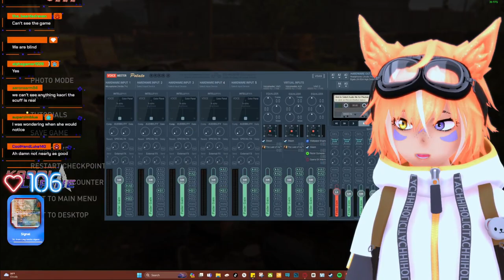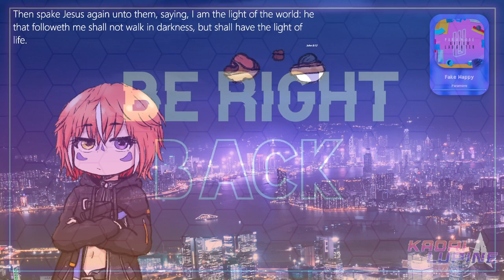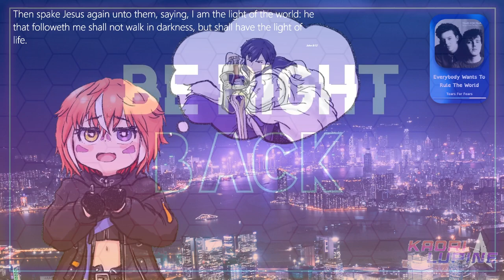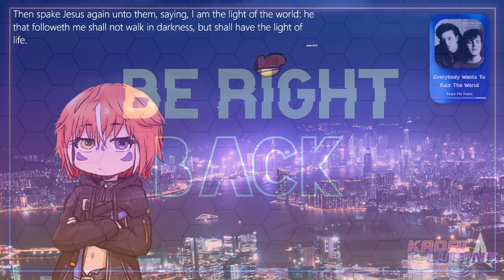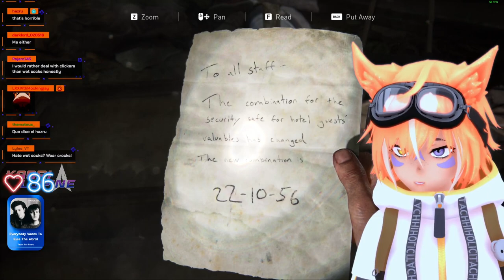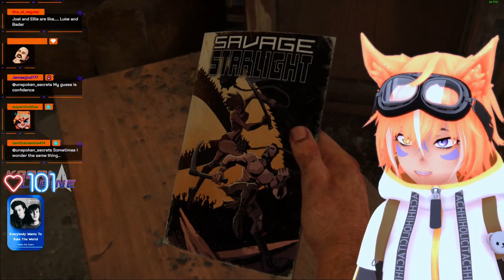Last of Us -Chapter 3-Last of Memes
Last Of Us First Play Through pt.3
Intro 8:20
Check in 12:45
Last of us 41:14